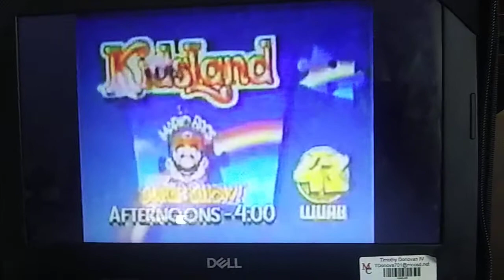Subscribe To Mario Caught In 4K Today!!!!!!!!!!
Click This Link Or You'll Be Turned Into A Goomba!